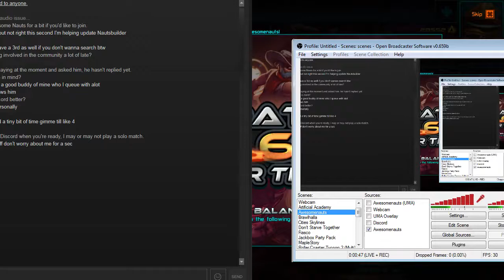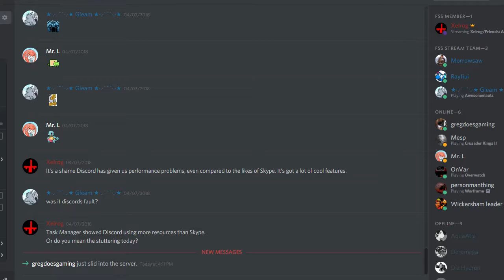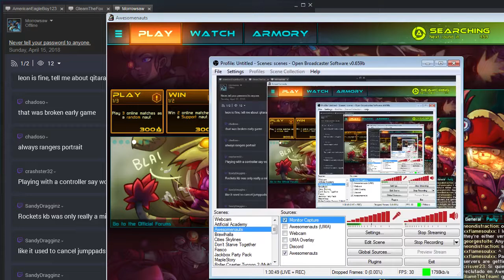4.6, Impressions | Awesomenauts 4/18/18 [Xelrog/Friends]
Xelrog streams Awesomenauts on Twitch with Morrowsaw and Greg. A new balance patch is out, and Xelrog's doing impressions rather than giving them. Also, we're newbie stomping again and you can BlameMorrow.